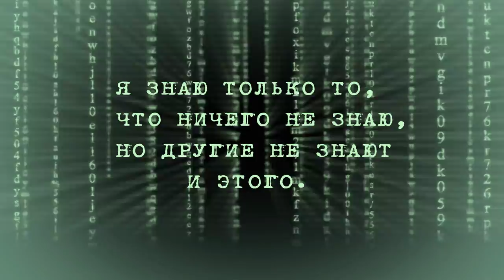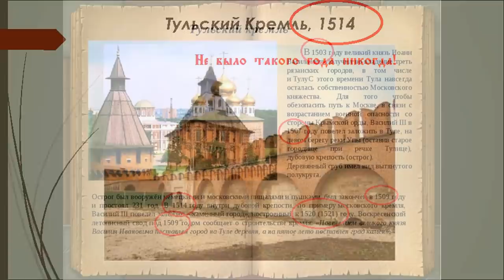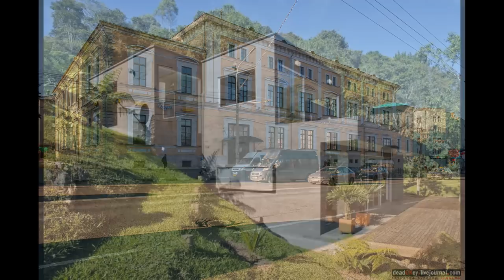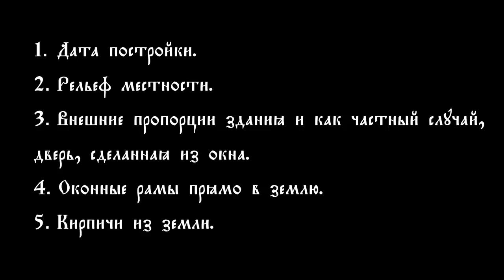Засыпан ли дом. Инструкция к применению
В последнее время, тема засыпанных первых этажей зданий набирает всё большую популярность. Это, конечно замечательно, но проблема в том, что если делать это не обдуманно, то это будет добавлять скепсиса нашим оппонентам. Что бы определить, засыпан дом, или он так построен, нужно учесть пять простых моментов:
*1. Дата постройки.*
*2. Рельеф местности.*
*3. Внешние пропорции здания и как частный случай, дверь, сделанная из окна.*
*4. Оконные рамы прямо в землю.*
*5. Кирпичи из земли.*